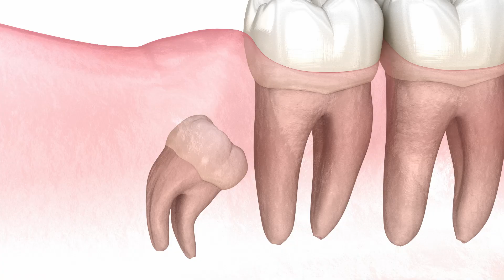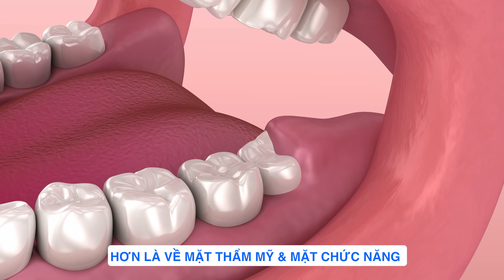Trồng Implant Vào Chỗ Nhổ Răng Khôn Được Không | Nam Bùi Vinalign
Việc trồng Implant vào vị trí nhổ răng khôn hoàn toàn có thể thực hiện được. Tuy nhiên, có một số yếu tố cần cân nhắc kỹ trước khi quyết định.
Hãy đón xem video nhé!